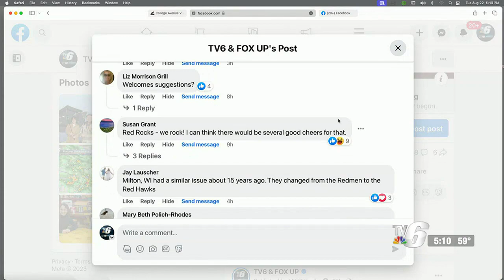TV6 First Look at the Web 8/22/2023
Wendy's adds nacho cheeseburger, queso fries to its menu; Trending Topics: MAPS Board nickname rebranding process.